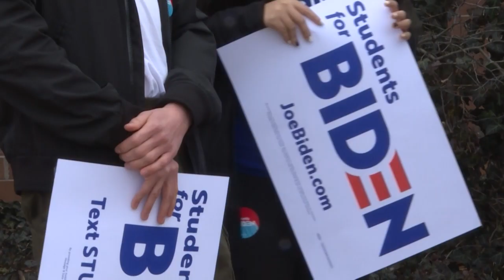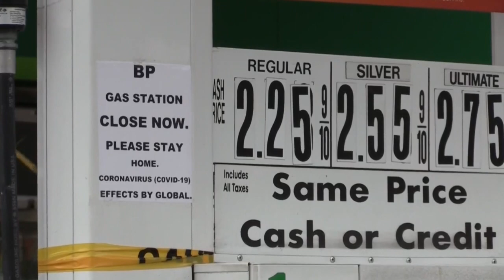Interlocução, o Brasil no mundo fala sobre eleições nos EUA, crise do petróleo e Mercosul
O programa Interlocução é uma realização do jornal o Estado de São Paulo em parceria com o Instituto de Relações Internacionais e Comércio Exterior, IRICE.
Nessa semana os temas discutidos são as eleições norte americanas, a crise entre EUA e Irã e sua influência no mercado mundial de petróleo e a saída da Argentina de algumas negociações do Mercosul.

Imagens de apoio:
AFP Forum